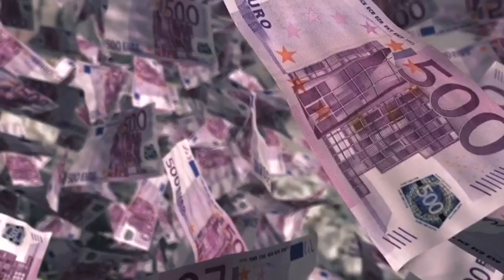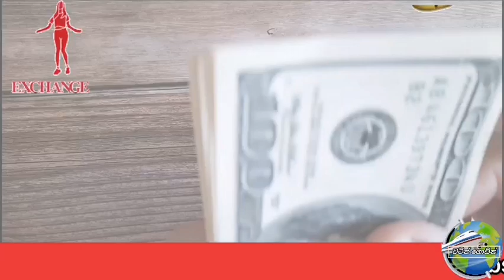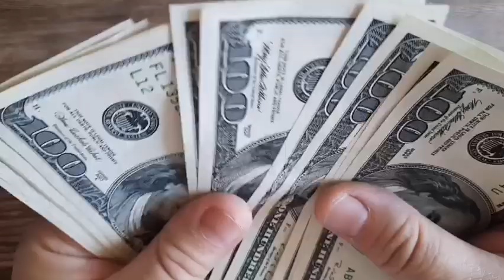Srilanka Foreign Exchange News Today|Foriegn Exchange From srilankan Today|Exchange rates Today.